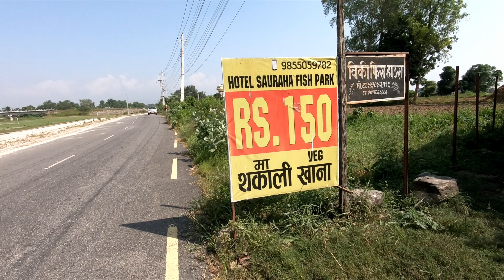Jungle Safari @Chitwan National Park , Sauraha